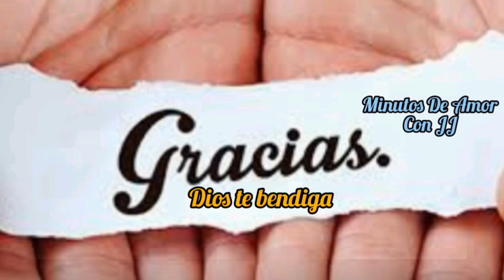¿Qué Dicen los antiguos del Matrimonio de la santísima virgen María?. 😲🧐🧐🕊️🕊️🙌🙌🌠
La sagrada escritura no dice nada el matrimonio de María santísima solamente dice que estaba comprometida a casarse con un hombre llamado José que era la familia del rey David, aprende más del hermoso matrimonio de la familia de Nazaret en este video.